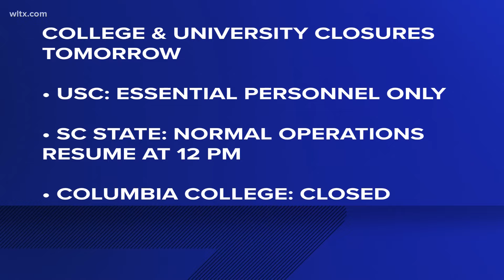School closures in the Midlands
Some districts are closed while others are operating on an e-learning day.